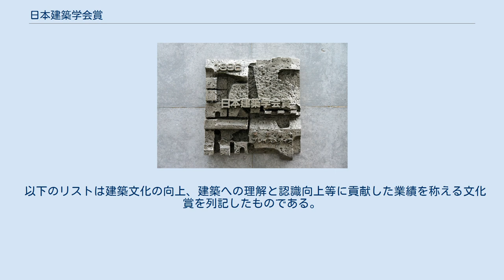日本建築学会賞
1996年 植村直己冒険館のレリーフ 日本建築学会賞（にほんけんちくがっかいしょう）は、一般社団法人日本建築学会が設けている国内で最も権威のある建築の賞。
日本国内における建築・建設分野で功績をあげた個人・団体を称え授与される。
 論文、作品、技術、業績の4部門からなる。
このほか、日本建築学会では、日本建築学会大賞、文化賞、奨励賞、教育賞、著作賞、作品選奨を設けている。
1943年（昭和18年）までの旧制度では学術賞・技芸賞があった。
特に作品賞に選ばれるのは通常年間1～3作品のみであり、国内の建築家に与えられる最高峰の賞である。
 大賞は前記全ての分野を対象に建築分野で永年の貢献をした個人に贈られる。
 以下のリストは永年の優れた建築・建設分野の功績を称える大賞を列記したものである。
 以下のリストは近年中に竣工した優れた建築に対して授与される作品賞を列記したものである。
 以下のリストは近年中に完成した学術・技術・芸術などの進歩に寄与する優れた業績を列記したものである。
 ＊復旧復興特別賞：大規模災害の復旧復興に関する業績（2021年設置、5年ごとに公募・表彰を行う）。
大規模災害とは、特定非常災害特別措置法に基づく特定非常災害等とし、応募締切の時点で発災から5年を超過したものとする。
 以下のリストは建築文化の向上、建築への理解と認識向上等に貢献した業績を称える文化賞を列記したものである。